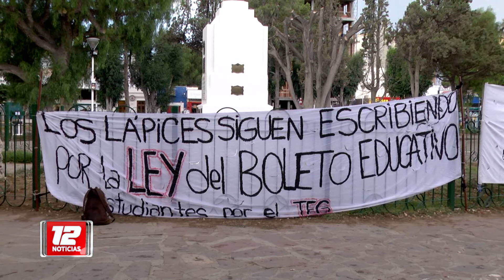Presentan proyecto para garantizar la continuidad del TEG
Nota: Alejandra Marcilla, diputada provincial PJ-FPV.